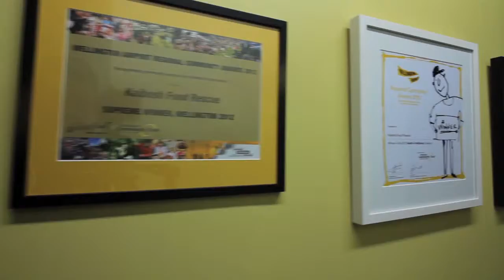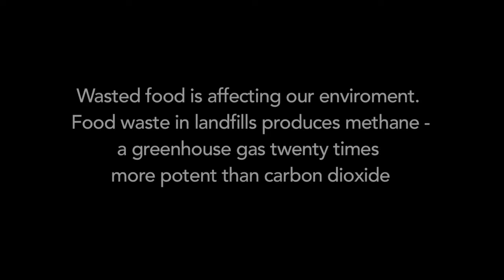To The Rescue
Rating: G
All the way from Chicago to Lower Hutt, this film tracks the work of food rescuers who salvage food from around their cities to feed the hungry.
Filmmaker(s): Mason Cade Packer.
The Outlook for Someday 2014 - Winning Film.
All Good People and Planet Award.
The Body Shop Standout Winner 2014.